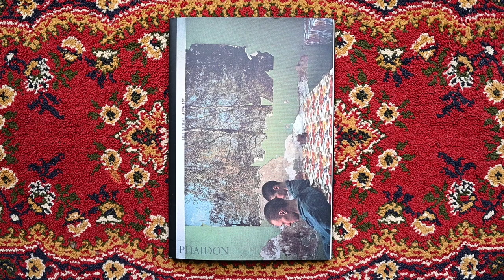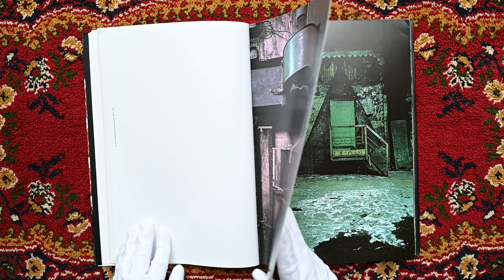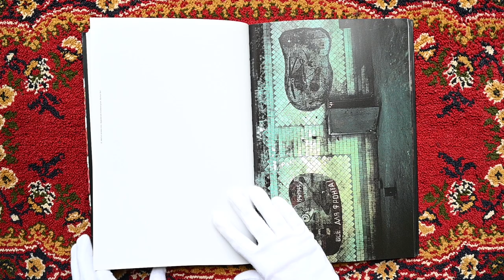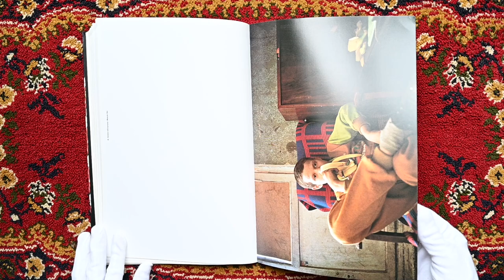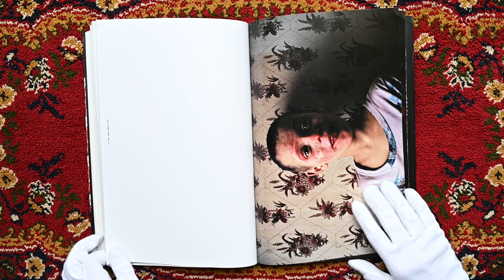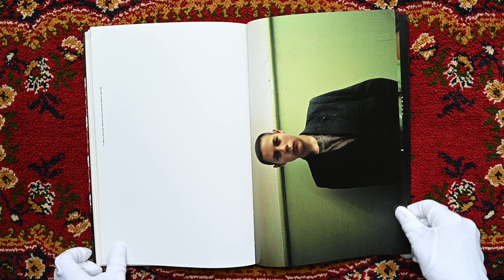Lise Sarfati - Acta Est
Acta Est is the first book by the French photographer-artist Lise Sarfati. Composed of images made during extended visits to Russia in the 1990s, Acta Est is neither travelogue nor photo-journalistic essay. Rather, Sarfati weaves daring detailed descriptions of the Russian environments that fascinate her to create a visual drama of dysfunction and deterioration, change and beauty. The title - from the Latin phrase Acta Est Fabula, meaning 'the play is over' - signals her insistence that the work not be read as journalism but as a work of theatrical imagination.

Sarfati builds a disturbing world of decaying buildings and neglected factories, which she brings to an eerie life with lost characters: young transsexuals and teenage runaways interned in 're-education' camps. What results is a body of beautiful, engaging and disturbing photographs that are both a powerful historical record of Russia at the end of an era and examples of the unique poetry of a powerful new visual artist conjuring her own world. The forty-six featured photographs sequenced by Sarfati are accompanied by a thought-provoking introduction by the Russian-born art historian Olga Medvedkova.

Softcover: 104 pages
Publisher: Phaidon Press (December 12, 2007)
Language: English
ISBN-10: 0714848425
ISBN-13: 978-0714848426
Product Dimensions: 7.75 x 0.5 x 11.75 inches